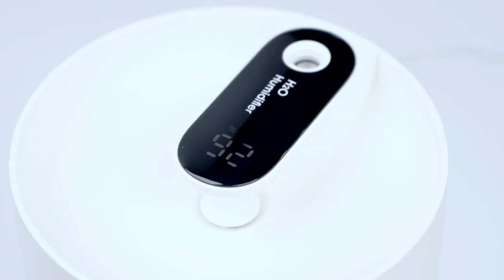Air Humidifier USB Ultrasonic Cool Mist Maker Aroma Difusor